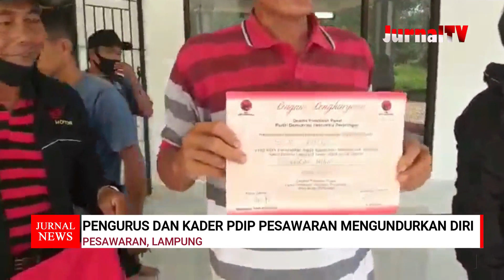Pengurus dan Kader PDI Perjuangan Pesawaran Ramai - ramai Mengundurkan Diri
Pesawaran- Kecewa dengan berbagai kebijakan Partai Demokrasi Indonesia Perjuangan, PAC, Ranting dan Anak Ranting Kecamatan Gedongtataan menyatakan berhenti dari kepengurusan partai berlambang banteng moncong putih.

Hal itu dilakukan pengurus partai Kecamatan Gedongtataan dengan menyerahkan seragam partai, SK kepengurusan serta berbagai piagam penghargaan partai di Kantor Sekretariat DPC PDI Perjuangan Kabupaten Pesawaran, Senin, 15 Desember 2020.

"Kami pengurus partai mulai dari PAC, Ranting dan Anak Ranting Kecamatan Gedongtataan sepakat mundur dari kepengurusan, karena keputusan dan kebijakan partai tidak berpihak kepada kader PDI Perjuangan," kata ketua Ranting Negerisakti Bahtiar mewakili seluruh pengurus partai Kecamatan Gedongtataan.

Menurut Bahtiar, sikap pengurus partai besutan Megawati Soekarno Putri itu merupakan bentuk akumulasi kekecewaan kader yang lebih memilih memberikan rekomendasi kepala daerah ke kader partai lain, juga memberhentikan pengurus DPC.

"Kami merasa dibohongi, karena sesuai dengan hasil Kongres dan Rakernas, rekomendasi calon kepala daerah akan diberikan kepada kader terbaik yang memenangi Pileg dan Pilpres, semestinya itu Pak Nasir yang sudah membesarkan partai ini,"

"Jika pak Nasir saja dikhianati apalagi kami, dan pengurus DPD selalu menyatakan bahwa semua itu (keputusan) hak preogatif Ibu Megawati, seolah olah Ibu Mega yang salah, mereka selalu menyatakan hal itu," kata dia.

Dikatakan Bahtiar, sikap pengurus partai di Gedongtataan sejalan dengan sikap pengurus Kecamatan lainnya, karena sebelumnya pengurus Tegineneng sudah menyatakan sikap yang sama.

"Namun, kami dahulu yang menyerahkan SK, dan atribut partai tanda kami mundur dari partai yang kebijakannya tidak berpihak kepada kader," kata dia.

Diketahui, sejumlah pengurus mewakil pengurus PAC, dan 19 ranting serta puluhan anak ranting menyatakan berhenti dari kepengurusan PDI Perjuangan. Hal I tersebut disertai dengan diserahkannya atribut partai serta SK kepengurusan ke Sekretariat DPC setempat. (**)